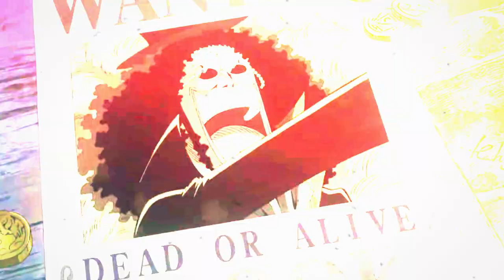【 Luffy AMV 】 Never Letting Go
New amv

Song: In Our Wake - Never Letting Go
Anime: One piece

to begin i am "Suki"
Mangas are my passion so i do lot of amv to share with you my passion